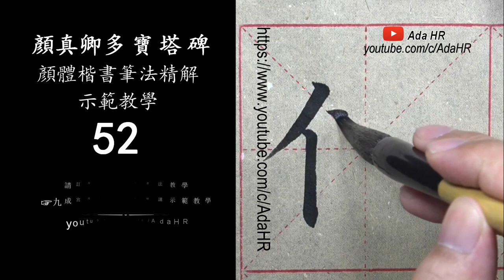書法教學︱多寶塔碑教學 #53︱ 顏體楷書筆法結構精解字例示範 ▷初︱顏真卿楷書︱楷書基礎筆法︱書法 『Chinese Calligraphy』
⦾  多寶塔碑教學 #53📌
⦾  顏體楷書筆法、結構精解字例示範 ▷初 ㊙️
⦾  《多寶塔碑》原碑帖精講技法示範教學 📌

☞ 持續更新中⋙

⁞多寶塔碑⇲
《多寶塔碑》是唐代重要碑刻，是書法中楷書代表作品。此碑是顏真卿書，是為顏真卿早期楷書代表作品，也是顏體書法的代表帖。

《多寶塔碑》，又稱作《多寶塔感應碑》，全稱為《大唐西京千福寺多寶塔感應碑》，《多寶塔碑》立於唐玄宗天寶十一年（752年）四月二十日，該年顏真卿正值四十四歲，擔任朝議郎尚書，奉旨書寫此碑。《多寶塔碑》的碑文共有三十四行，滿行有六十六個字，全文兩千多字，由相門後裔南陽岑勳撰文，越州徐浩以隸書提額[2]，河南史華刻字。碑體總高285公分，寬度102公分，唐朝時立碑於長安安定坊千福寺，宋代時移到西安碑林，清朝康熙年間碑體折斷，現收藏於西安碑林博物館，屬於國寶級文物。

⁞歷代評論⇲

⦾ 明朝的王世貞在《藝苑卮言》說：「《多寶佛塔》結法尤整密，但貴在藏鋒，小遠大雅，不無佐史之恨耳。」
⦾ 明朝的盛時泰在《蒼潤軒碑跋》說到：「魯公書《多寶佛塔碑》最窘束，而世人最喜。」